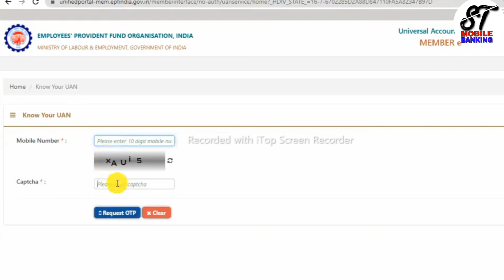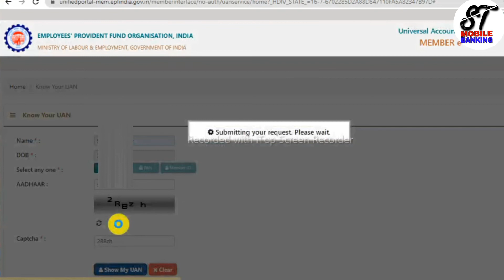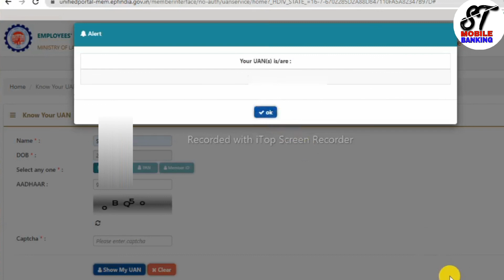UAN Number Kaise Pata Kare || UAN Number Kaise Nikale || How To Know UAN Number || ST Mobile Banking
दोस्तों इस वीडियो में जो दिखाया गया है कि आपको UAN नंबर किस तरह से मिलेगा अगर कंपनी आप को UAN नंबर नहीं देती है या आपसे खो जाता है UAN नंबर। मैंने इसमें दो तरीके से बताया है किस तरह से आपको UAN नंबर मिल जाएगा ।
Thanks & Regards
ST Mobile Banking

Important Link 👇👇
EPFO Website Portal:-

👇👇 𝐒𝐎𝐂𝐈𝐀𝐋 𝐌𝐄𝐃𝐈𝐀 𝐇𝐀𝐍𝐃𝐋𝐄𝐒 👇👇
𝓚𝓮𝓮𝓹  𝓢𝓾𝓹𝓹𝓸𝓻𝓽𝓲𝓷𝓰  𝓕𝓸𝓵𝓵𝓸𝔀  𝓾𝓼  𝓸𝓷 :--

:- ST MOBILE BANKING -:
👇👇For Details Coming Soon Video👇👇

💥Cyber Cafe👨‍💻💥
📲Retailers🖱️
✅PF 📝
🖥️Online Information 💻⌨️
👩‍⚖️Sarkari Form👷
💸Earning Site💵

किसी भी समस्या का समाधान के लिए हमें G-Mail पर मैसेज कर सकते हैं तो आपको समस्या का समाधान मिल जाएगा
और हमें फॉलो करने के लिए ST Mobile Banking Channel About Section में जाकर इंस्टाग्राम, फेसबुक, टि्वटर पर हमें फॉलो कर सकते हैं।